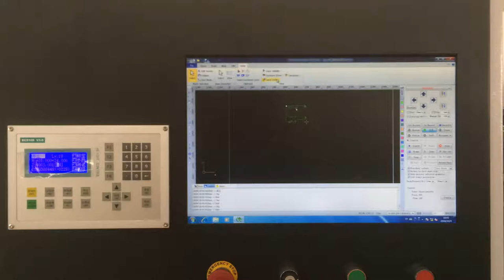xt laser cutting galvanized sheet with fiber laser cutting machine 1